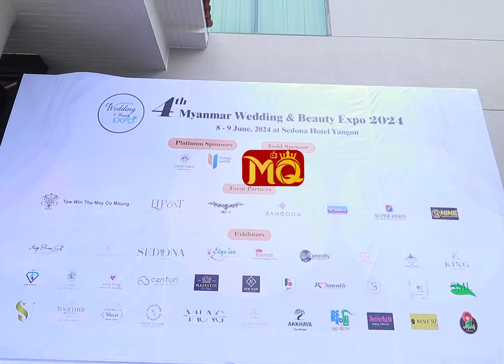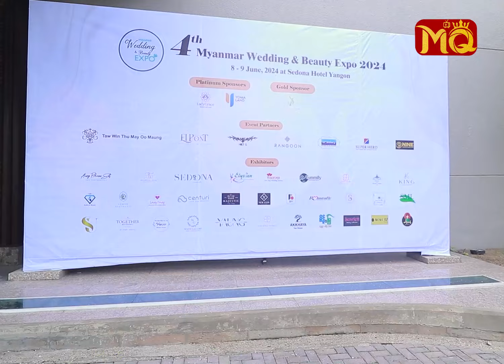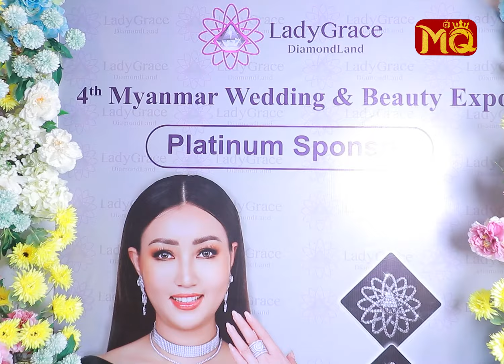သင့်အိပ်မက်ကို အလှပဆုံး ထုဆစ်ပေးမယ့်4th Myanmar Wedding & Beauty Expo 2024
" မင်္ဂလာဆောင်ရာသီရောက်ပြီဆိုရင် သတို့သား , သတို့သမီးလေးတွေက Stress များတာပေ့ါနော်။ ကိုယ်ရဲ့ ပွဲအတွက် အကောင်းဆုံး ဖြစ်ပွဲ တစ်ခုချင်းစီ လိုက်ချိတ်နေရတာ‌။ Wedding Planners တွေ ပေါ်ပေါက်လာတဲ့အခါ ကိုယ့်ရဲ့ စိတ်ကူးအိပ်မက်ကို ‌အကောင်အထည် ဖော်လာနိုင်ခဲ့ကြတယ်။ 4th Myanmar Wedding & Beauty Expo 2024 အခမ်းအနားကြီးကိုသာ မင်္ဂလာမောင်နှံတွေ အရောက်လာခဲ့မယ်ဆိုရင် ... ? "

. လို့ဆိုပြီး ဇွန်လ (၈) ရက်နေ့ နှင့် (၉) ရက်နေ့ တို့တွင် (၂) ရက်တိုင်တိုင် Sedona Hotel Yangon တွင် စည်ကား သိုက်မြိုက်စွာ ကျင်းပ ပြုလုပ်သွားမယ့် 4th Myanmar Wedding & Beauty Expo 2024 အခမ်းအနားကြီးအကြောင်း ပြောပြလာတဲ့ မဆွေဇင်မေ (Founder - Serenity Love) , မေဦးမောင် (တော်ဝင်သူ - Makeup Artist) , နန်းတင်မိုးသူ (Lady Grace) , သီသထွဋ် တို့နှင့် တွေ့ဆုံခြင်း